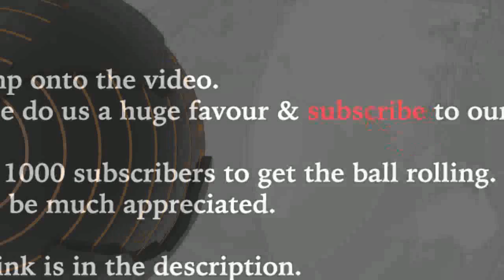2 Children Bur.nt To De@th After Mum Locked Them In Room To Go For A|coho| Drinking.....